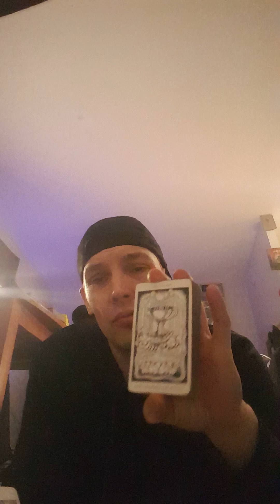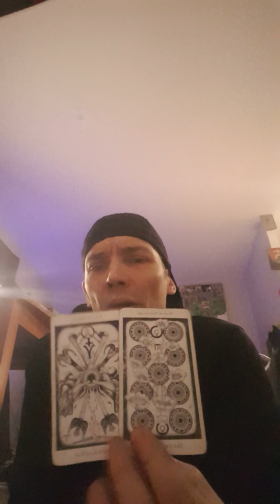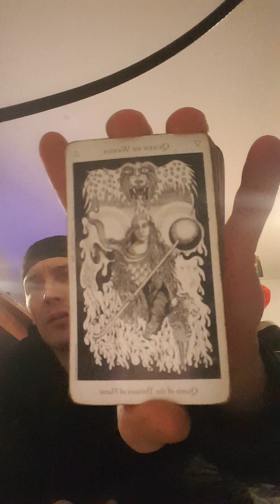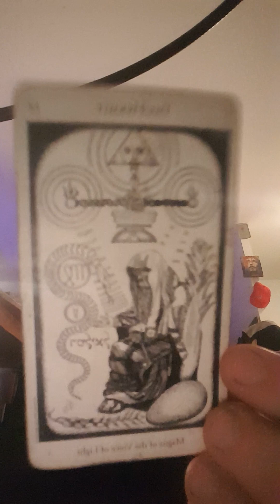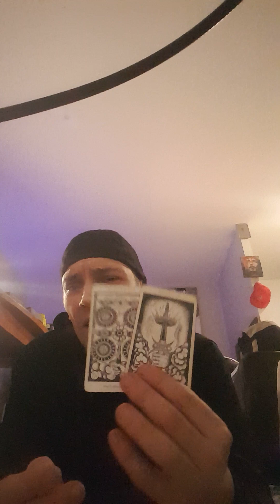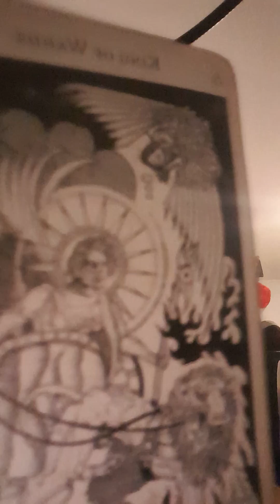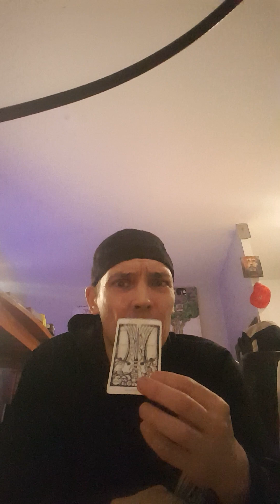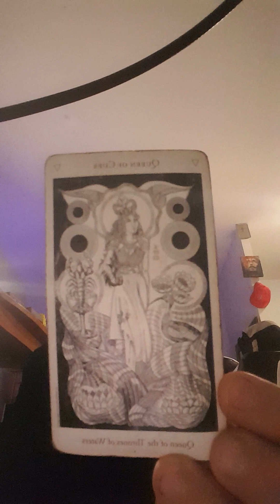♓PISCES♓The Cement Pond🐟🐋🐙Be the Queen of Cups ♍♋♏🦐🐠🐡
for a private reading
5-42 Hargrave St. R3C-1N0
Winnipeg,MB,CANADA